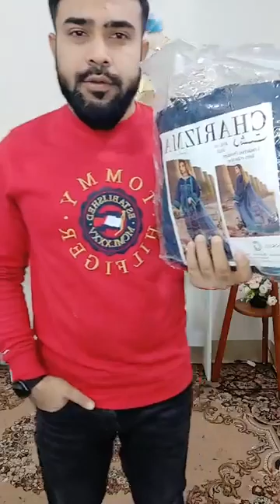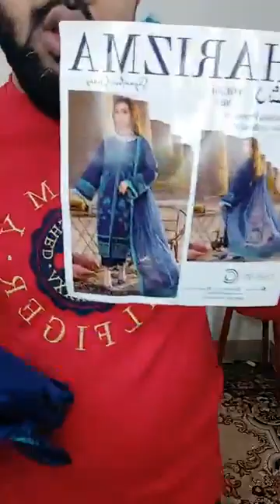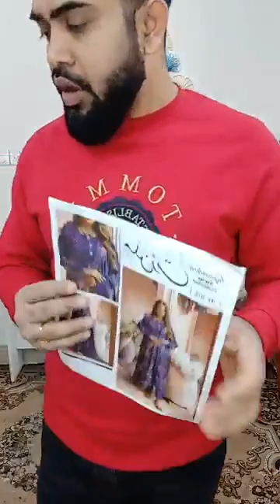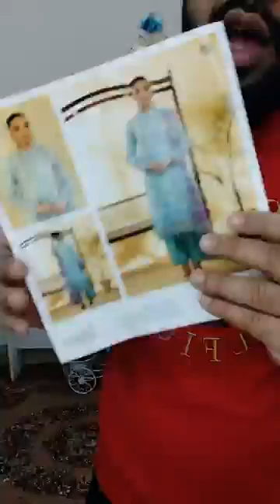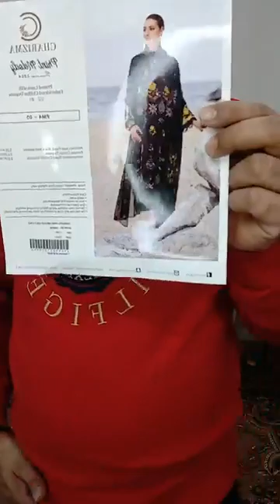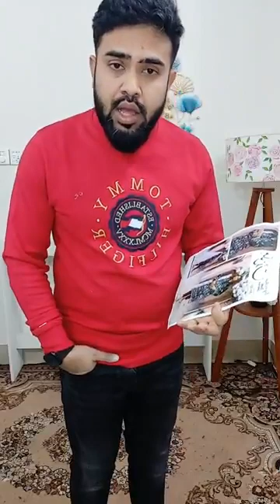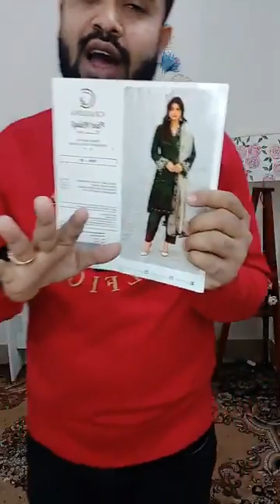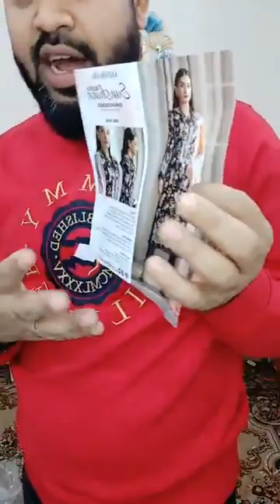❌ Mela Mela Mela (upto 60% ডিসকাউন্ট) ❌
দৃষ্টি আর্কষণ...